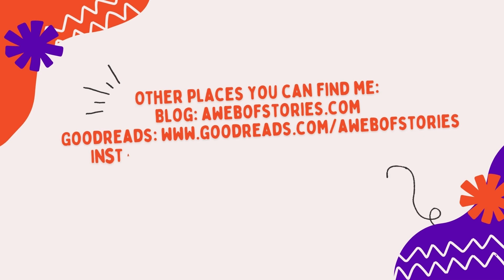The (Very Late) BookTube Newbie Tag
I was reminded that I had never done this tag by @booksimnotreading

BookTube newbie questions:
1. Why did you start this channel?
2. What are some fun and unique things you can bring to booktube?
3. What are you most excited for about for this new channel?
4. Why do you love reading?
5. What book or series got you into reading?
6. What questions would you ask your favorite booktubers?
7. What challenges do you think starting a booktube channel will be the hardest to overcome?
8. When did you start reading?
9. Where do you read?
10. What kind of books do you like to read?
11. What does your book collection look like?